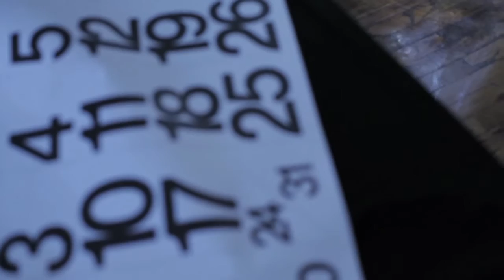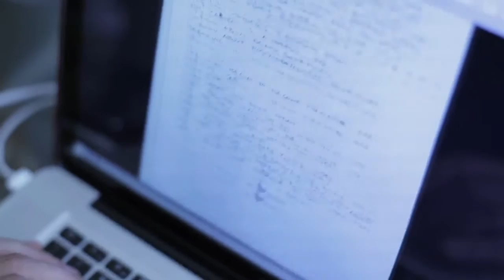Summer Reruns - five episodes of HOUSE CALLS [07.15.15]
In this video: Andrew Schneider, Ari Fliakos, Bobby McElver, Enver Chakartash, Erin Douglass, Jim Fletcher, Kate Valk, Mia, Zbigniew Bzymek